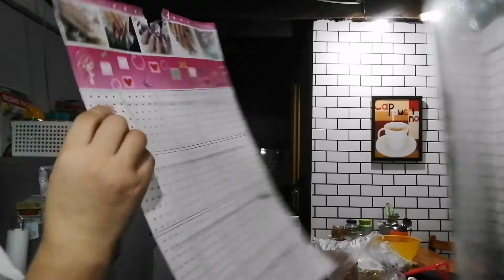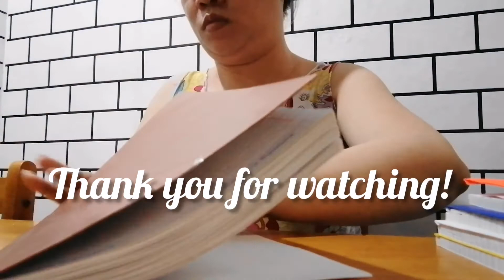DAY IN A LIFE! BUHAY NANAY